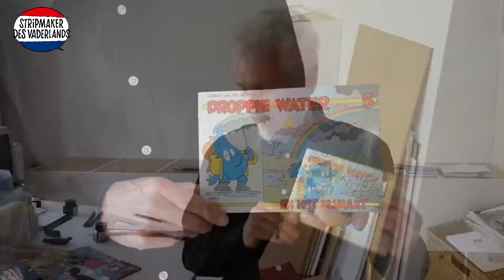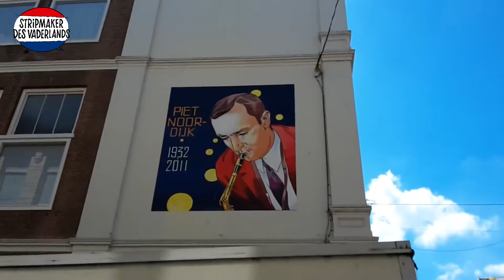Robert van der Kroft als Striptekenaar des Vaderlands?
Robert van der Kroft is vooral bekend van Sjors en Sjimmie en Claire, en is één van de initiatiefnemers van het Cross Comix Festival. Vind je dat hij de Stripmaker des Vaderlands moet worden? Stem op